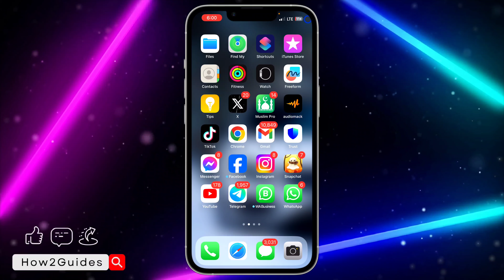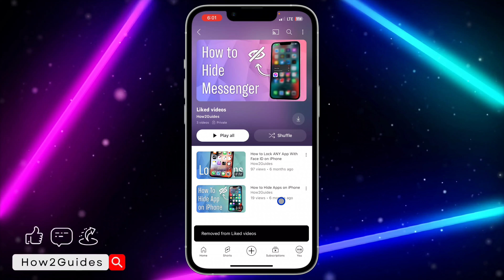How to See Liked Videos on YouTube Latest Update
Explore your YouTube journey! 📺✨ Learn how to easily find your liked videos on YouTube. Discover the simplicity of accessing your favorite content. Watch now and organize your liked videos effortlessly!